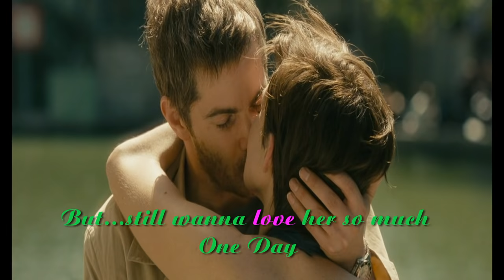One Day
- Film: One Day
So far...so close...and so easy to lose...forever. But...still wanna love her so much One Day.

Thanks for all your comments and likes.